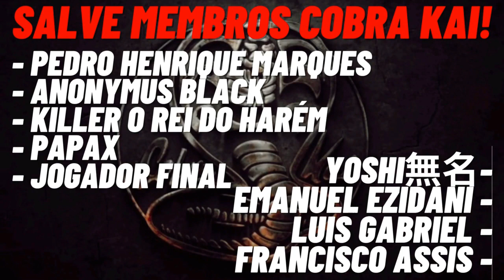REACT - Vibe Genshin Impact 💫| Style Trap | Prod. Sidney Scaccio | MHRAP |RAP NERD| CASALZINHO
Nesse vídeo reagimos ao Vibe Genshin Impact 💫 MHRAP
Tamo junto!